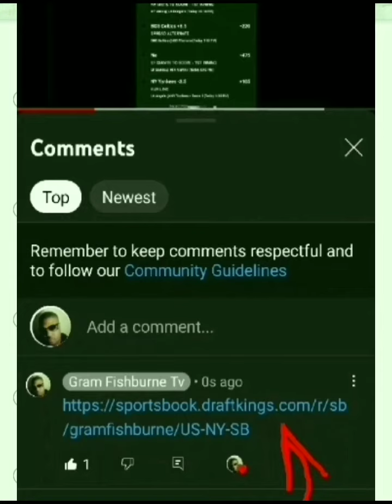The Fishburne Report. Sportspicks wta tennis andorra125kopen 11-30-22#draftkingssportsbook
The Fishburne Report. Daily Sports picks: NBA,MLB,NFL,NCAA, Tennis,Boxing,MMA,and Horse Racing ,from Sports Handicapper: Gram Fishburne.  for stopping by the channel. "Never to my knowledge, in the history of legalized gambling,has there been a bettor or handicapper,who has won every bet they placed". Nothing about this is Guaranteed,the best you can hope for is a yearly "ROI": return on investment,of 60% or greater. If you are of legal age,and Choose to wager,wager with in your means. Many will get lucky,many won't,but what's a fact is, you'll never know how it will work out for you,if you don't give yourself a chance!